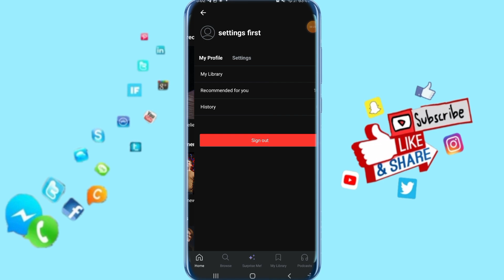How To Find History On Ted App